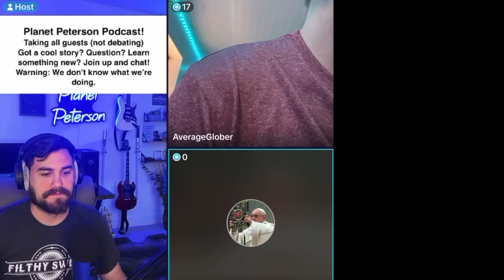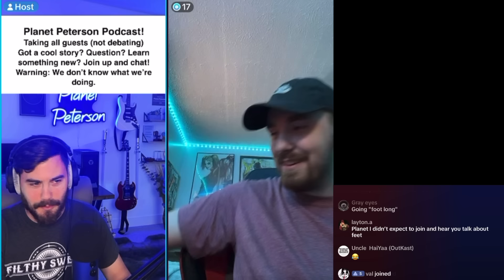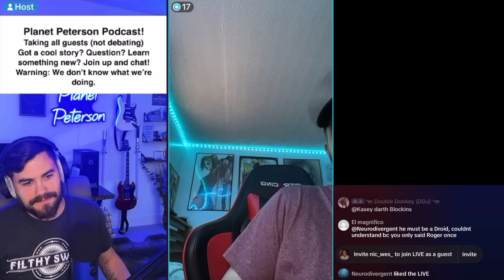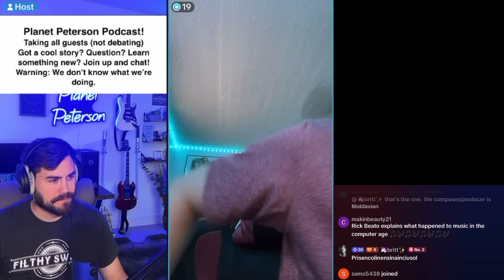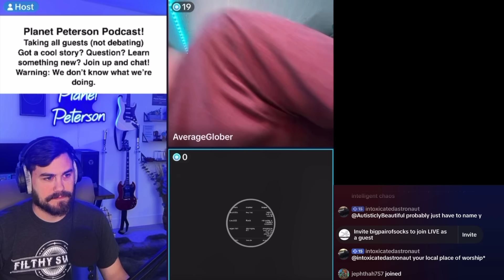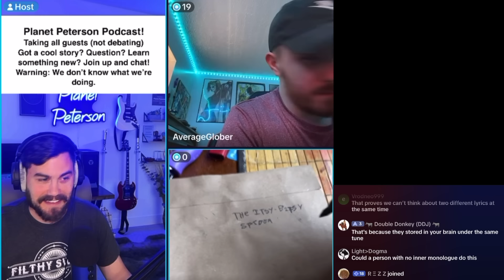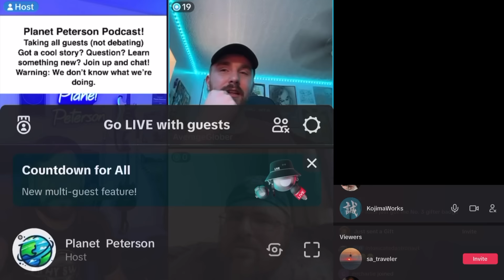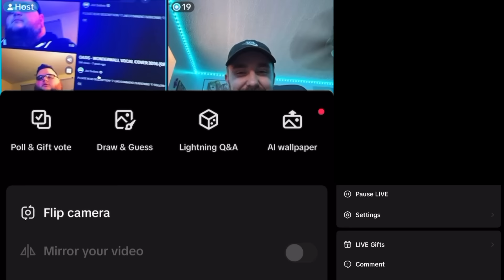The Music Industry